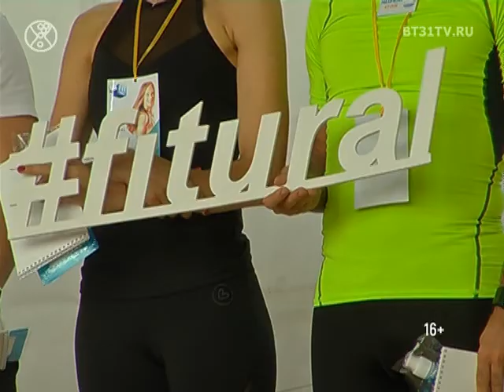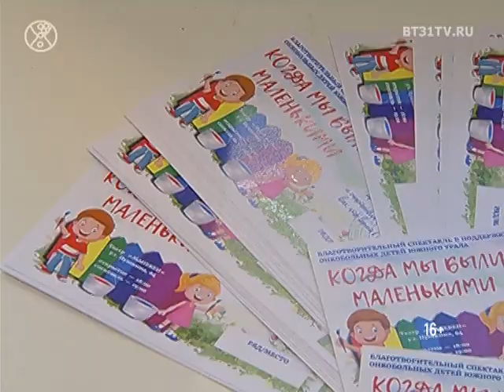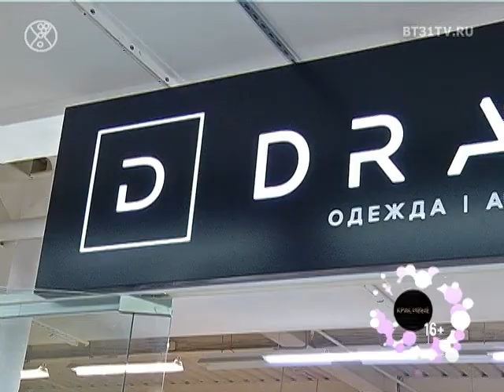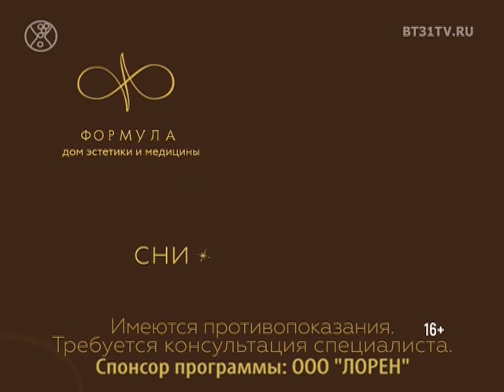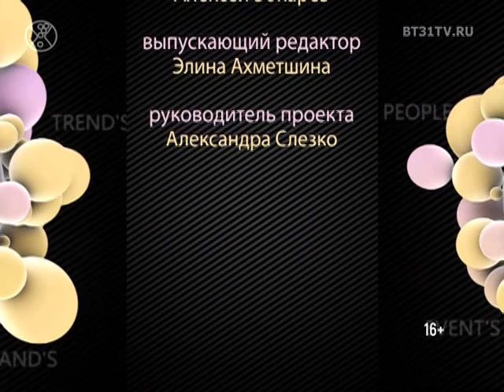Beautytime выпуск 1398 (эфир от 10.10.2017)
Смотрите в программе:
- Фитнес-конвенция «FITURAL»: знакомство с презенторами, тенденции и новые направления
- Благотворительный спектакль «Дети — детям» фонда «Искорка»
- Трикотажные костюмы для путешествий и стильной повседневности в рубрике «Коллекции»
- Певица, экс-вокалистка группы «Ленинград» Алиса Вокс в интервью Beautytime
- Открытие студии одежды и аксессуаров «Drama» в формате NO COMMENTS